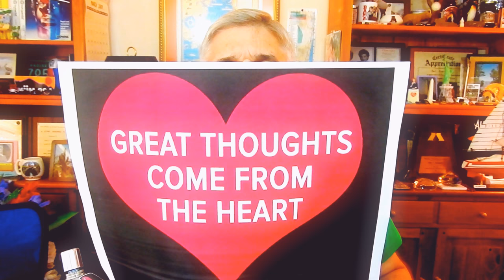"Is AMERICA'S News: "Fake News" ???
““Paul and Brad are living life as free and loving partners on the diagonal! What does that mean? They enjoy: "Life Under The Palms" looking through a palm-fringed sky in loving embrace, and perched upon a twisty and wonderfully diagonal coconut palm trunk, in the sultry, sweaty, sensuous region of South Florida.

Their passion for tropical living was the perfect reason to create and grow: "Life Under The Palms!" Join these boys and be a part of this beautiful family and a member to ALL the fun that just never ends! These partners would welcome sharing their decadent married world with all of you in the YouTube family!

Paul is a world-renowned landscape designer known as the legendary: "Palm Doctor", and food maven, Brad enjoys using the bounties of their many tropical trees and fruiting shrubs to create mouth-watering delicacies that are tropically unique and delicious.

These guys make frequent trips to their two favourite cities: (their other "homes") New Orleans and Los Angeles to savour the gourmet delights that both regions afford, and to play (unleashing the devil that is alive and well in both guys!) like the honourary citizens that they have become in both locales.

The sights, the bars, the fabulous restaurants, the palms, and their amazing friends in The Big E-Z and Tinseltown, always welcome Paul & Brad back with sun, sin, and life in a gay and grand scale...and these two rekindle their passions for both special regions with a smile, a wink, and a caress!”

Hi, guys!  Paul here...to stir "the Pot" again!  This time, it's MY POT 'cuz I am the one in the boiling pot of "man broth" with an onion in my mouth and a pair of carrots in my ears...and some of you are cooking me, till I "fall off the bone!"  Nice and tender (AND no longer a YouTube gay channel host!)

Mail is coming in regularly telling your very own Paul to: "fess up!"  My correspondents eagerly want me to admit that my "fake news" (for the last approx.) 15 years or so, give or take, is to admit that I AM NOT GAY!!   Preposterous!

I have never been straight in my life... as a matter of fact, I feel quite ill-at-ease around women (within 6 feet of me)  honest...period!

I've never had any close women friends, and when I think of their anatomy, I get squeamish indeed!   Guys (and gals) look into my YouTubish eyes!

Don't you think that they are an authentic gay man's cruising eyes checking out other gay guys??  Ask Brad, he'll tell you!  I am one of the cruisiest guys in America, or so I've often been branded!

Take that information to any bathhouse, and you'd see a pop-up, popping-up in short order!!!   I think that you know what I mean!!

Sincerely, Paul.  When I USED TO BE the host of: "Living Happily Gay"  R.I.P.  Mahalo, Paul.